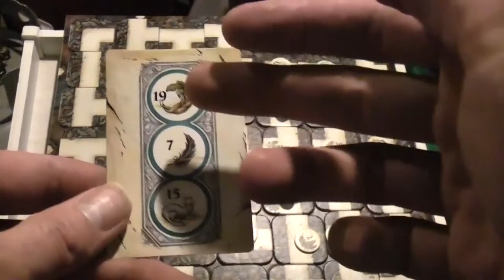Hello! A Review of Master Labyrinth